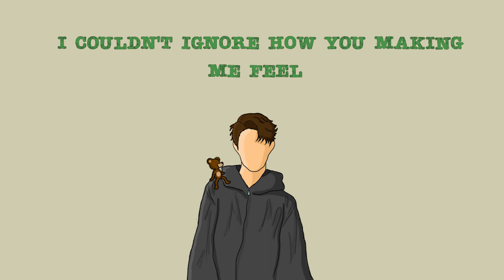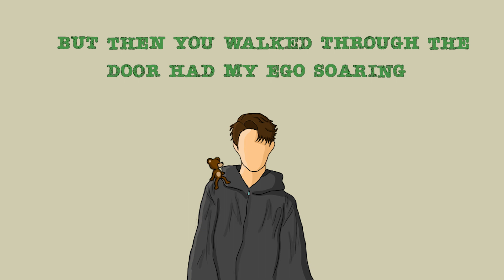MARK TUAN X SANJOY - ONE IN A MILLION - COVER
MARK TUAN - ONE IN A MILLION - COVER

Bear: I really liked this song it's nice that the boys get to have their own time to shine, Mark obviously did an amazing job with this song and I hope I was able to do it justice!

Support Mark with the MV below!